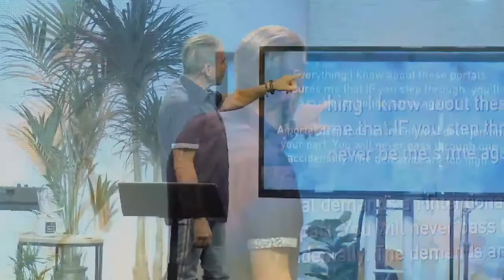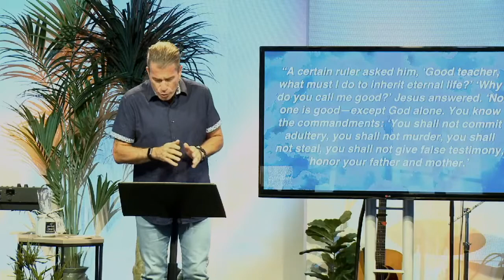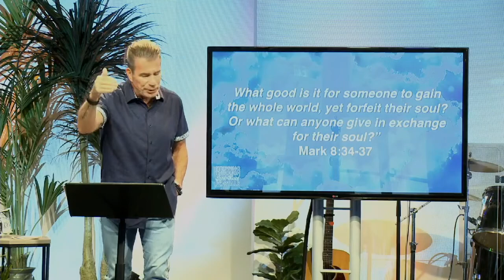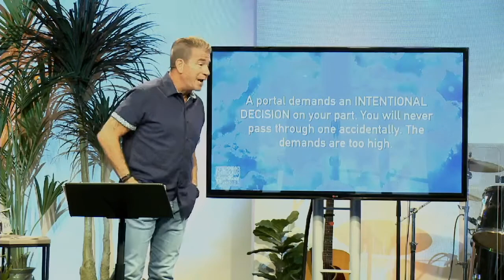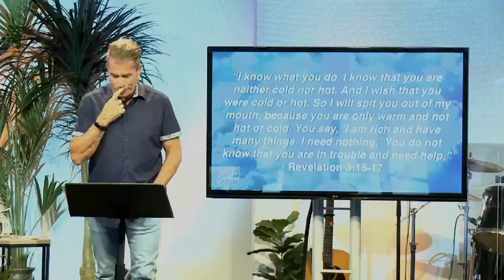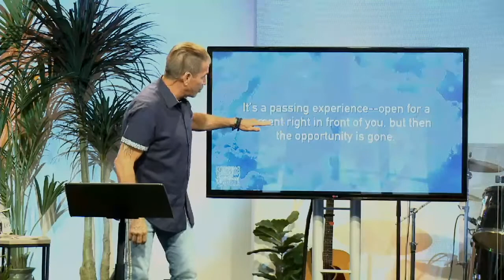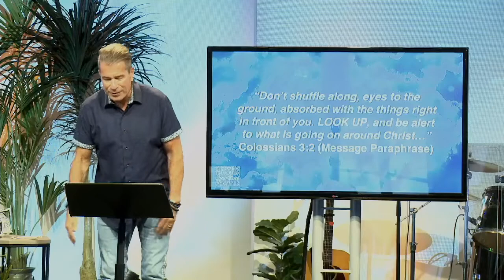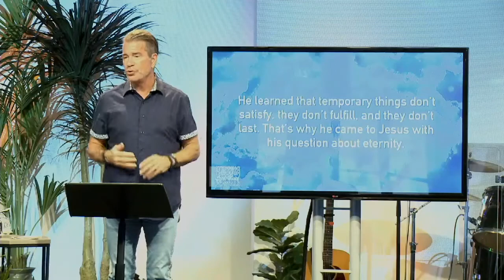Spiritual Portals, Part 1, 10-2-2022